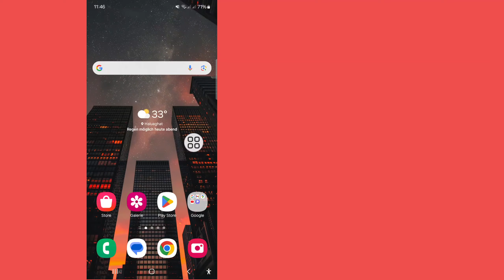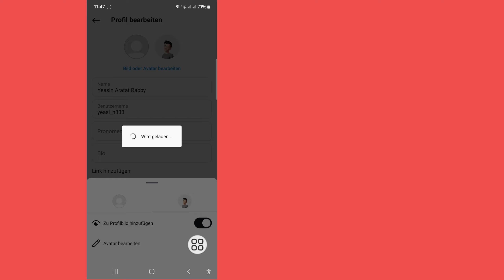So deaktivieren Sie den Zoom des Instagram-Profilbilds | des Zooms des Instagram-Profilbilds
So deaktivieren Sie den Zoom des Instagram-Profilbilds (Neues Update) | Deaktivieren des Zooms des Instagram-Profilbilds

Hier erfahren Sie, wie Sie den Zoom des Instagram-Profilbilds deaktivieren. Das bedeutet, Sie erfahren, wie Sie den Zoom des Instagram-Profilbilds deaktivieren. Indem Sie dieser einfachen Schritt-für-Schritt-Anleitung folgen, können Sie den Zoom Ihres Instagram-Profilbilds deaktivieren.

Weitere verwandte Fragen:.

So deaktivieren Sie den Zoom des Instagram-Profilbilds

So schalten Sie den Zoom des Instagram-Profilbilds AUS

So DEAKTIVIEREN Sie das Zoomen Ihres Instagram-Profilbilds

Wenn Sie Tutorial-Anfragen haben, lassen Sie es mich in den Kommentaren wissen! Ich werde es innerhalb eines Tages für Sie erledigen.